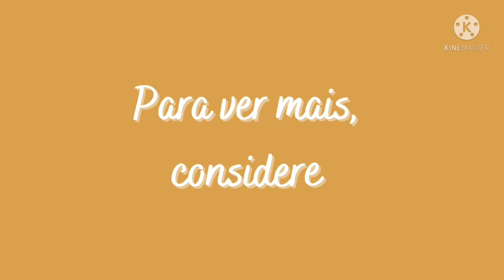Musica para escutar ao fim do dia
Trago mais uma música calma com tons de country americano para vocês poderem descansar e com apenas alguns minutos, se verem livres da tensão do dia-a-dia, podendo entrar em um momento de paz acompanhados de uma trilha sonora que remete ao campo.

Por:  Reed Mathis

Se você gostou desta música e gostaria de ouví-la outras vezes sem precisar usar internet,  baixe a versão offline dela por aqui:

Aproveite que ela é livre de copyrights e use-a para complementar suas produções.

Espero que escutar esta música tenha melhorado o seu dia...